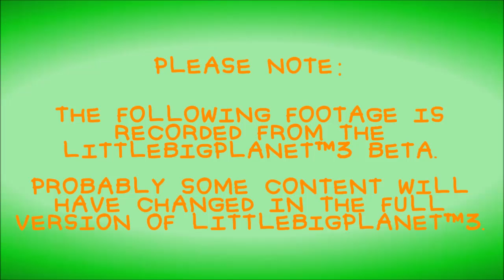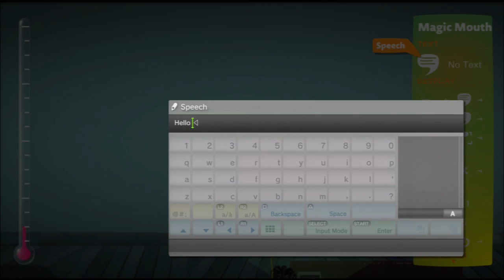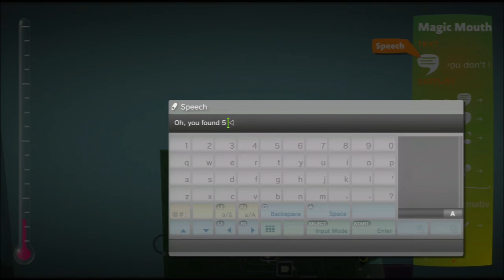[LBP3 - Beta][PS3] Create Mode #3 - Questtools - "Do you have a torch?"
A questsystem in LBP would be great?
No problem, there are some really awesome tools to create your own Quests in LBP3.
I've experimented a little bit with creating quests.
(I've cut a little bit, because I had to test, if my construction works for nearly 4 times.. ;) )
If you have any wishes, feel free to post them in the comments!

Please Note:
This Footage is recorded from the LittleBigPlanet™3 - Beta.
Probably some content will have changed in the final Version of LittleBigPlanet™3.